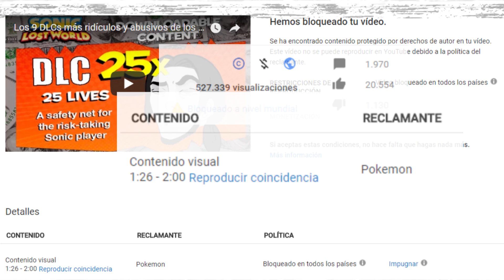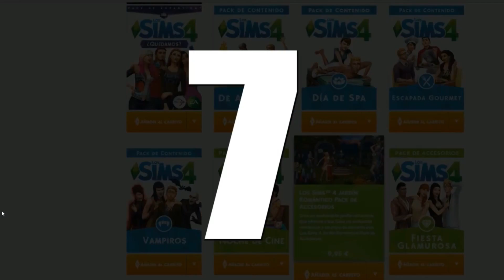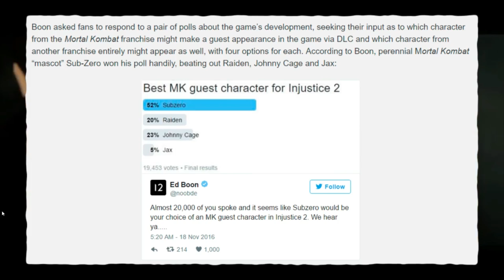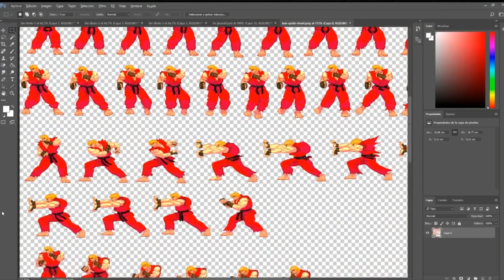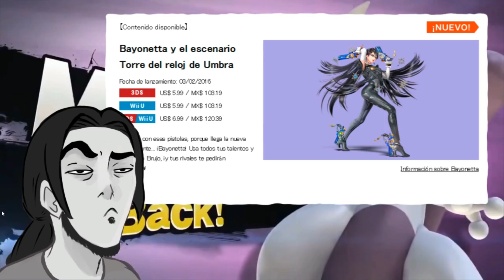Los 9 DLCs más ridículos y abusivos de los videojuegos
Pues eso, me apetecía hacer algo más relajado y me propuse hacer un top con los DLCs más ridículos y abusivos de la industria de los videojuegos, la idea se me ocurrió cuando anunciaron el rollo del modo difícil como DLC para el Zelda Breath of the Wild de Switch y no pude evitar apuntarme la idea.

El dibujo con un estilo diferente al que suelo utilizar me lo hizo la artista

Las expresiones restantes las chapuceé yo con photoshop

El dibujo del Samuel the hedghehog (el sonic rojo) es de:
Que le coma el diablo!!

OST (hoy son muchas y estoy lo estoy poniendo desde el móvil, así que las de siempre):

- Mii Channel
- Música variada de bob esponja
- Música de Undertale
- Roundabout